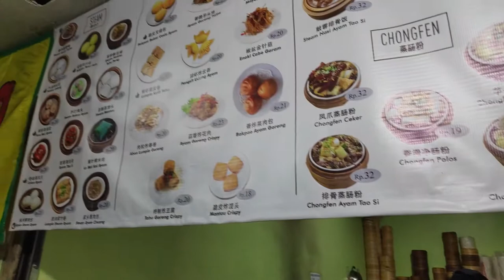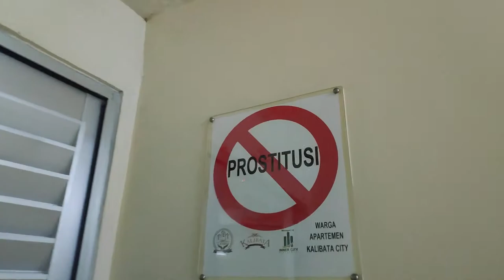Vlog #4 ▸ Nongkrong Bareng Hipotesa Media | Kalibata City | Jakarta | 2021-02-06 (w/o music)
Yuk nongkrong bareng Hipotesa di Sabtu ini ^^